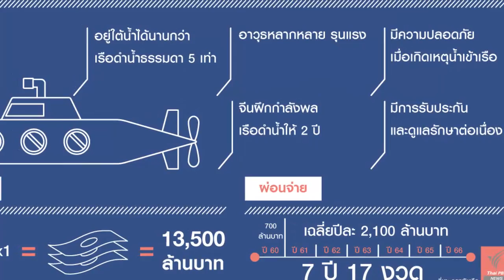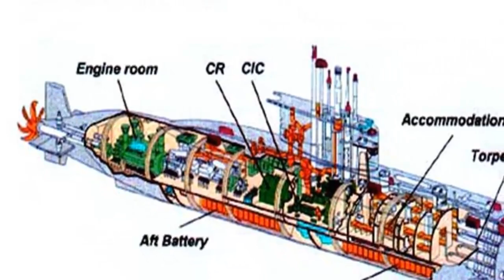Thai Order S26T Submarine Begins to Build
China Wuchang Shipbuilding has paid off the construction of the S26T diesel electric submarine for the Thai Navy (RTN).

The submarine was put on September 5 in Wuhan, China, images of the ceremony recently released on social media have revealed. The steel for submarines was cut in September 2018 by the same company, said JANE'S.

Earlier it was reported that Admiral Luechai Ruddit, commander of the Thai naval fleet and traveled to China to hold the first S26T submarine ceremony as the navy pushed for the second phase of the S26T submarine.

The submarine is part of an intergovernmental contract signed between the Thai military and the China Shipbuilding and Offshore International Company (CSOC) in 2017 which is valued at around THB13.5 billion (US $ 430 million).

The first S26T submarine for the Thai Navy was built based on the most sophisticated type 039B class submarine.

The submarine has a combination of using Chinese and Western combat and weapon management systems, and is expected to be launched (around 2022) and can be delivered in 2023.

source:jakartagreater